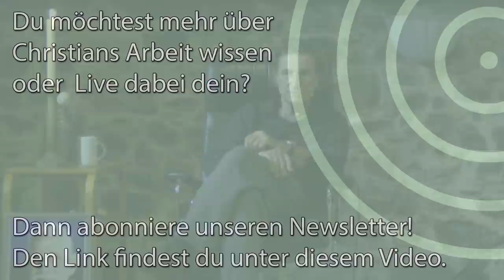Die drei Arten in der Welt zu sein | Christian Meyer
Der spirituelle Lehrer und Psychotherapeut Christian Meyer hat – indem er alle spirituellen Wege und die westliche Psychologie erforscht hat – die „7 Schritte zum Aufwachen“ entwickelt. Der spirituelle Weg ist die Reise nach Innen, die Entdeckung des eigenen Selbst. Sie zielt ab auf das vollständige Aufwachen. Es zeigt sich, dass wirkliches und vollständiges Aufwachen immer wieder geschieht und heute für jeden und nicht nur einige Pioniere oder Auserwählte möglich ist.

Gleichzeitig können wir auch an der Veränderung der Persönlichkeit "arbeiten", quälende Probleme lösen und uns aus blockierenden Verstrickungen lösen. Deswegen ist es gut, wenn das moderne psychologische Wissen zur alten spirituellen Weisheit hinzukommt. Wir sehen, was allen gemeinsam ist. Wir beziehen uns auf spirituelle Quellen des Westens und des Ostens.